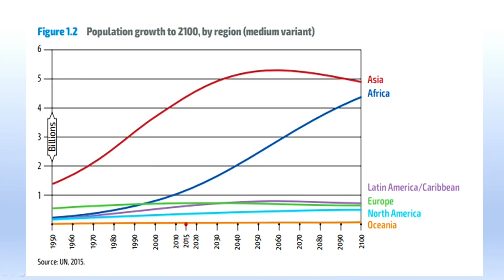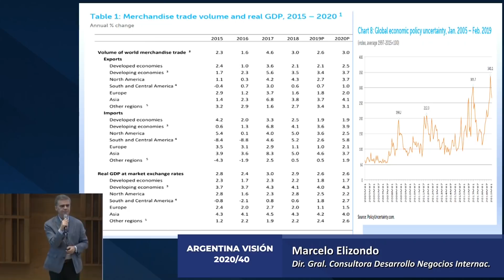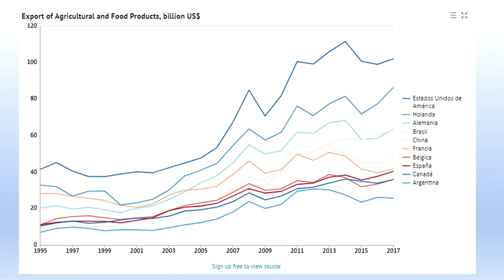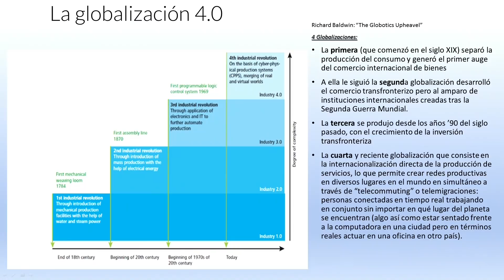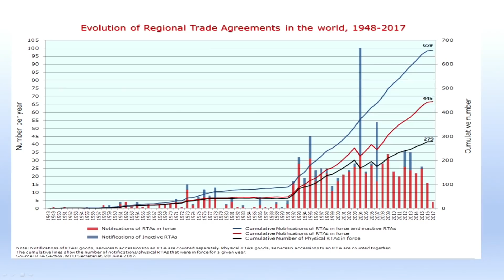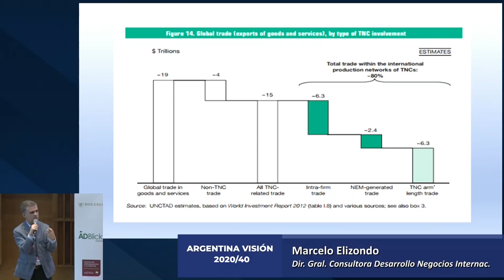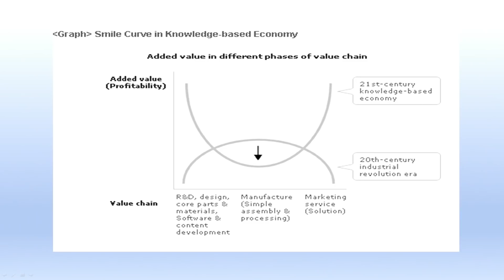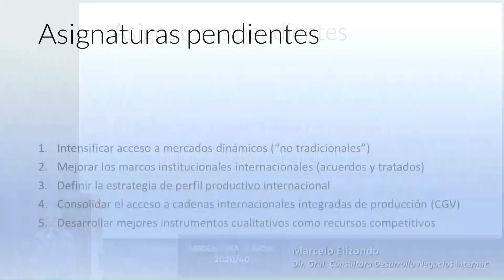ARGENTINA VISION 2020/40 2019 - Marcelo Elizondo